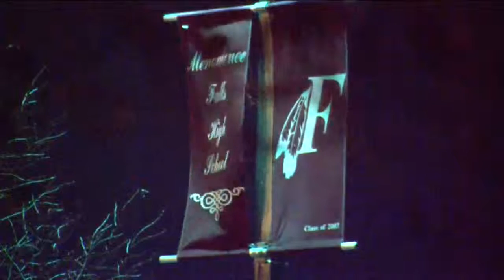Menomonee Falls HS staff member resigns after allegations of 'inappropriate relationship'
Superintendent to reveal new details about investigation into staff member at Menomonee Falls High School